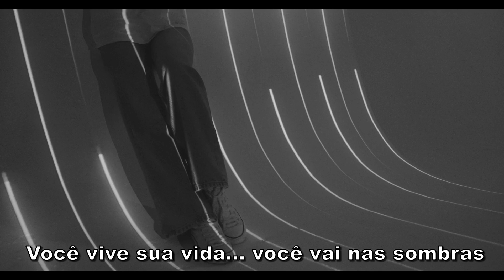Mazzy Star - Fade Into You (Tradução)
Tradução da música Fade Into You com Mazzy Star!